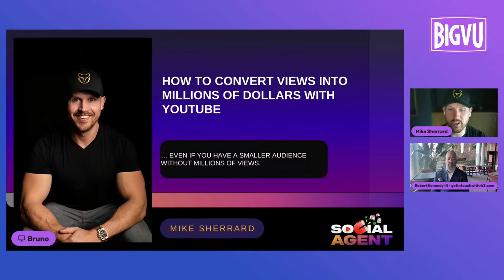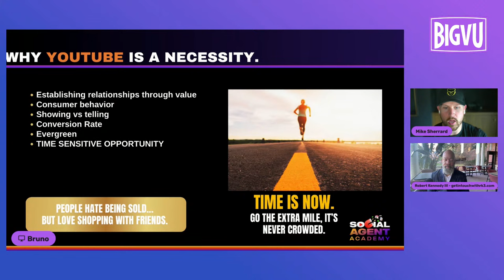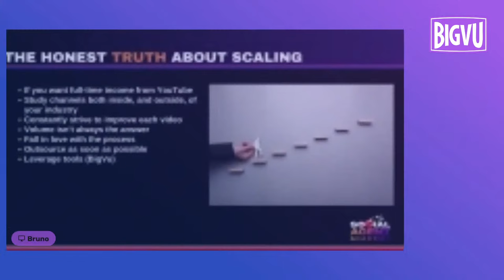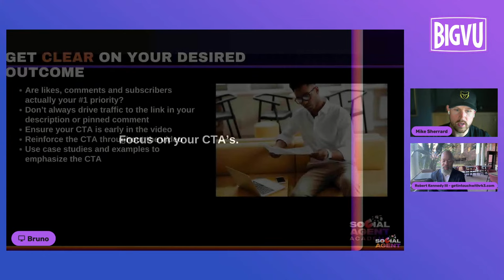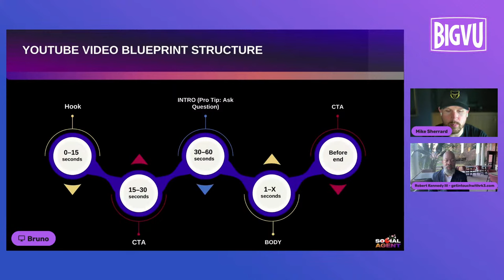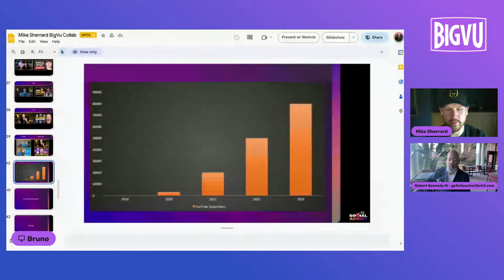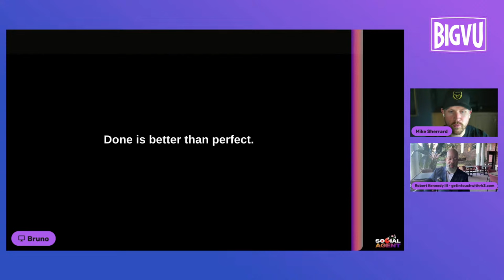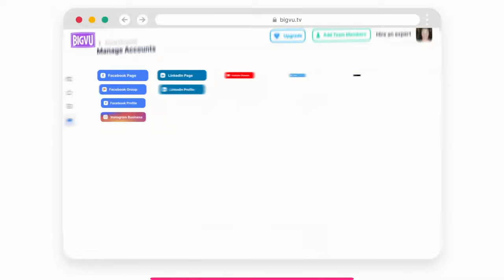How To Turn YouTube Views Into Millions of Dollars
Are you ready to make millions of dollars from YouTube? Even if you're a complete beginner, this workshop will teach you everything you need to know to create a successful YouTube channel that generates significant income.

Create a personal brand that people love and trust, become an authority in your niche on YouTube, and strategically drive traffic off of YouTube.

In this workshop, you will learn:

- Why YouTube is a necessity for entrepreneurs across all industries
- How to Become an authority in your niche on YouTube
- How to turn small amounts of views into millions of dollars
- The mindset you need to have if you want to succeed with YouTube